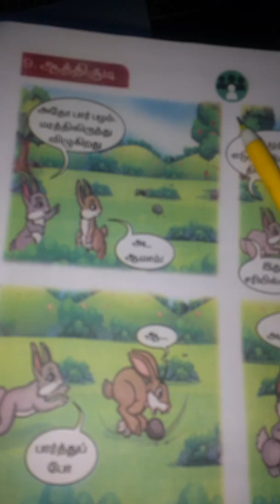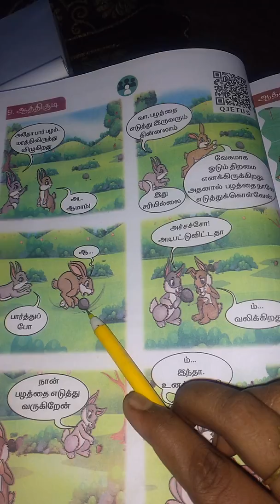Aathisudi || 2nd std tamil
ஆத்திசூடி